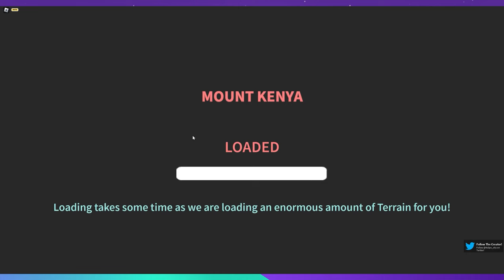Roblox: Climbing Mount Kenya funny moments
It took us way too long to climb this mountain